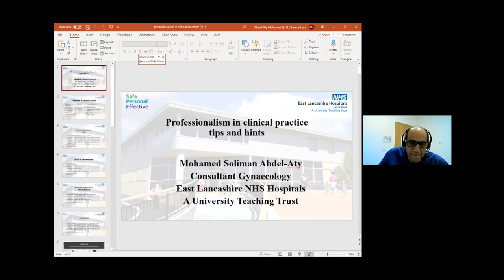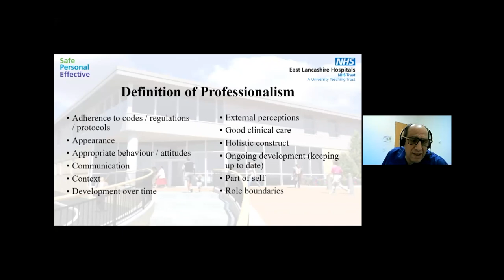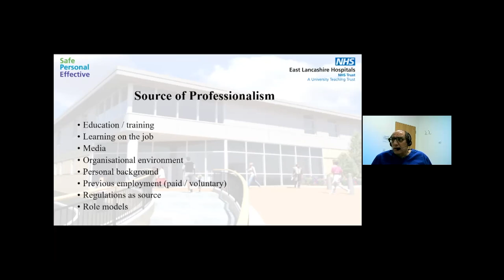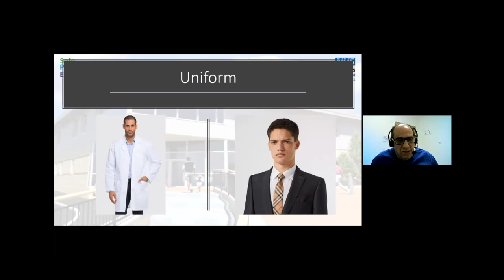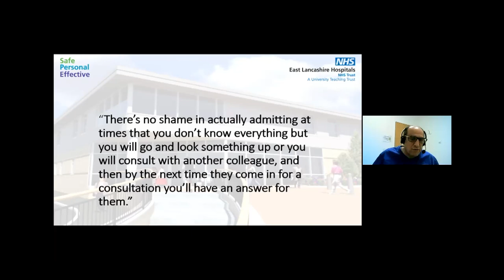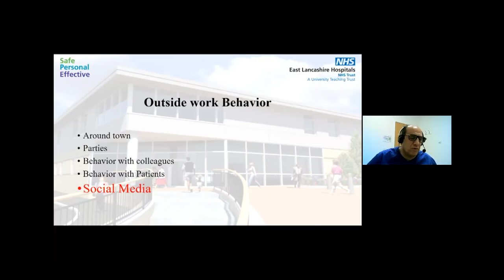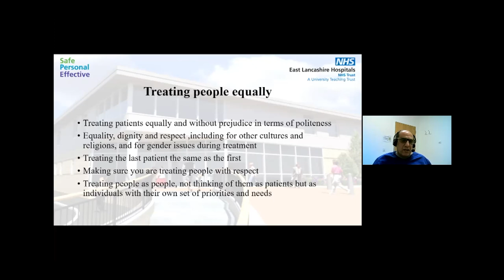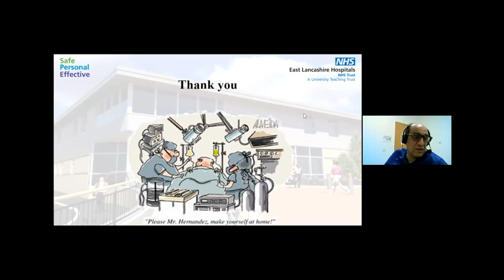11-BEMA DAY, Session III, Lecture II, Professionalism in Clinical Practice, Mr Mohamed Abdel-Aty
11-BEMA DAY, Session III, Lecture II, Professionalism in Clinical Practice, Mr Mohamed Abdel-Aty